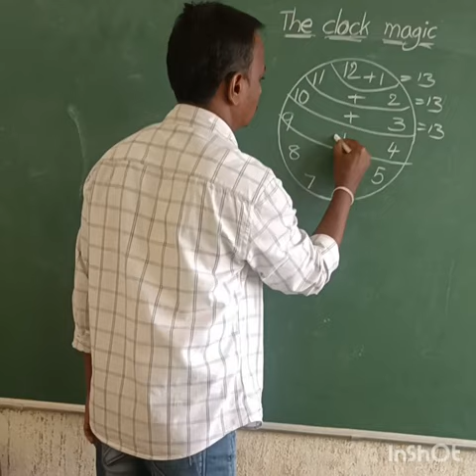How to get 13 addition trick on clock|The clock magic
Addition tricks on clock